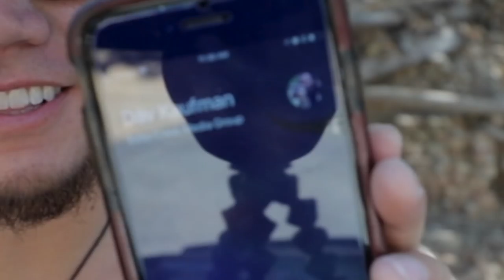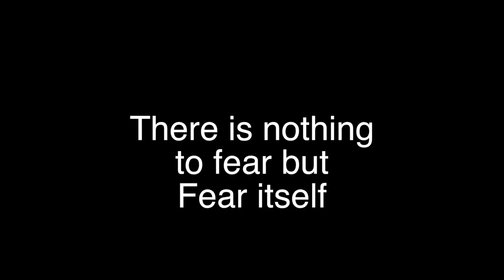Facing My BIGGEST Fear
We all have fears. I think it's very important that you face them and not let them determine who you are.